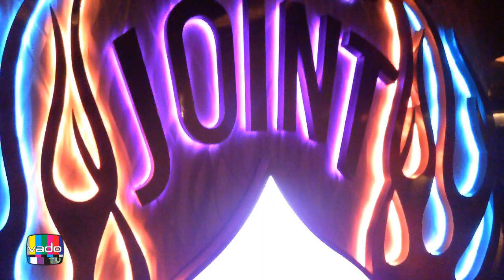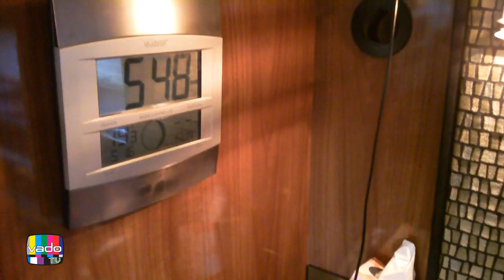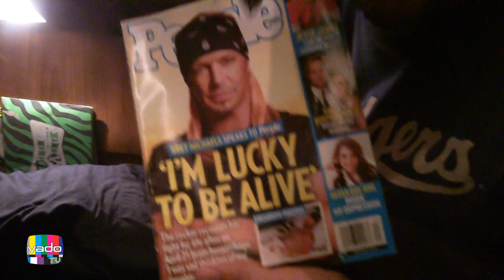Relient K gives Vado TV a tour of their bus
Ethan Luck and John Warne give Vado TV a tour of their bus. We learn why you can't go number two without a poo-garbage disposal, how they are governed by an atomic clock & even get up-close-and-personal with Ethan's bunk.